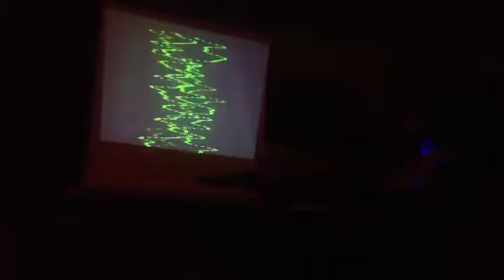Koks! 2 @ Silent Barn